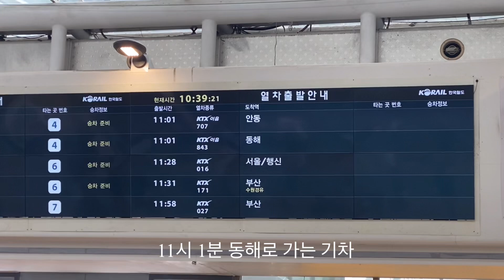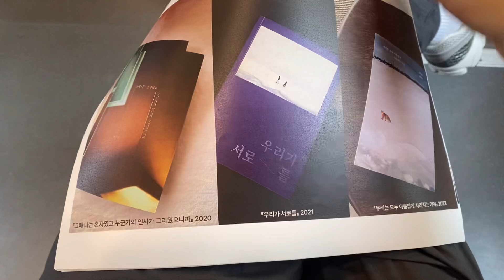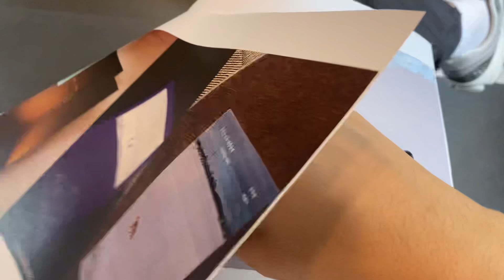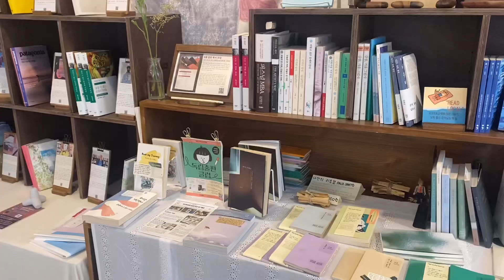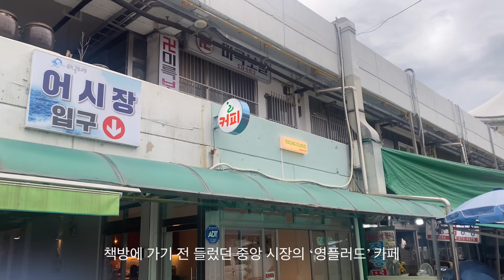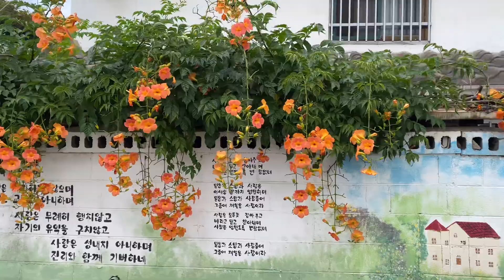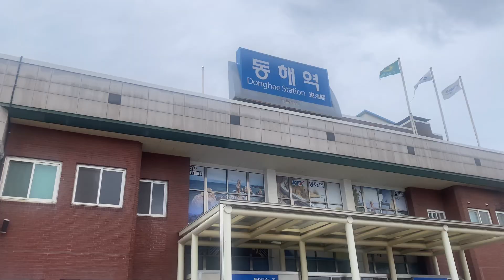오랜만에 브이로그 _ 삼척 여행 x 연책방 북토크📚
오랜만의 기록, 브이로그:)

제 책으로 북토크를 할 수 있는 기회가 생겨서
강원도 삼척에 있는 ‘연책방’에 다녀왔습니다.
바다도 보고, 사람들도 만나고 힐링 여행이 되었습니다.